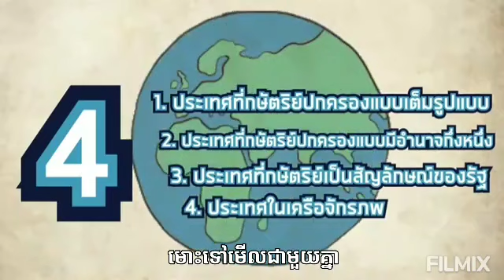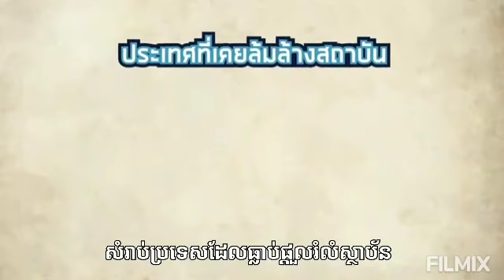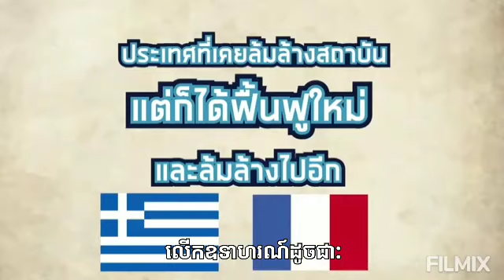៤៣ ប្រទេសដែលមានព្រះមហាក្សត្រក្នុងចំណោម ១៩៦ ប្រទេសទូទាំងពិភពលោក